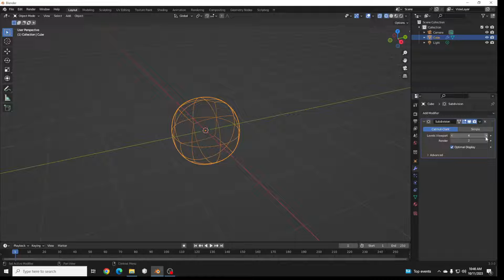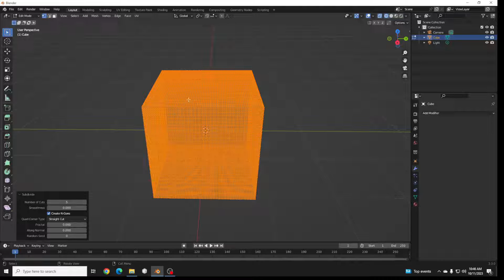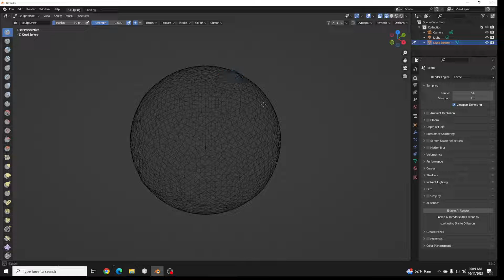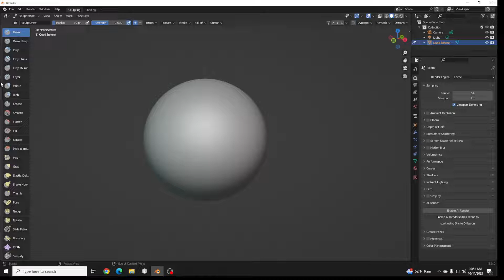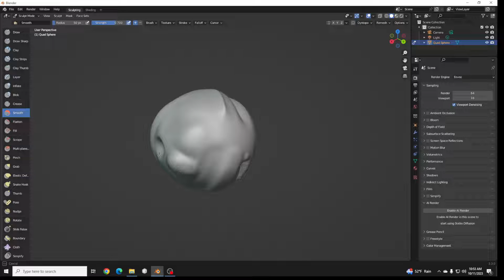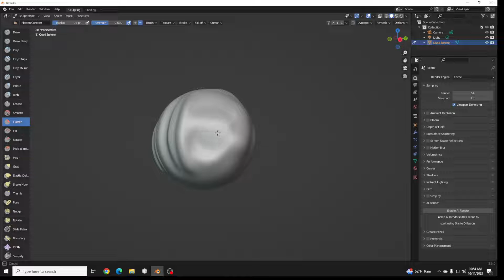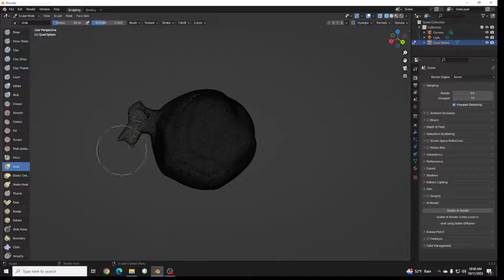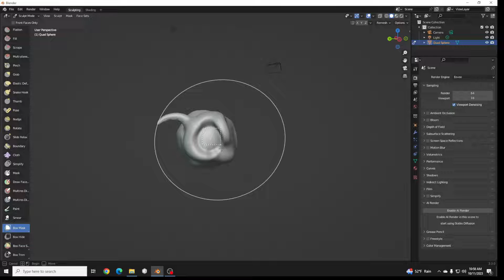Blender 3 3 Intro to Sculpting Tools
This video shows first time sculpters where the major sculpting tools are located and what each of them does. Each tool is demonstrated.
Tools demonstrated in this video include:
Draw, Draw Sharp, Clay, Clay Strips, Clay Thumb, Layer, Inflate, Blob, Crease, Smooth, Flatten, Fill, Scrape, Multi-plane, Pinch, Grab, Elastic Deform, Snake Hook, Thumb, and Mask.